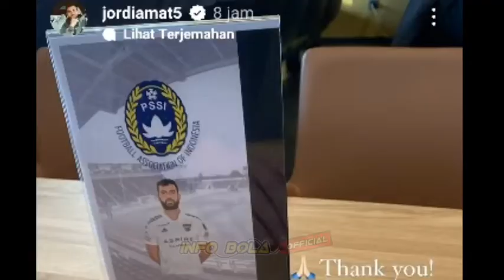DIJEMPUT DARI BELGIA❗Sandy Walsh dan Jordi Amat Resmi Bela Timnas Indonesia